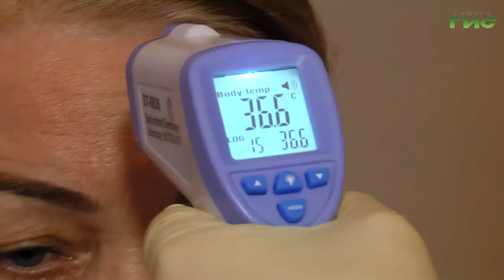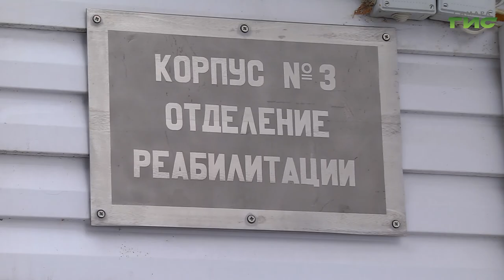Санаторий имени Чкалова включился в работу по долечиванию и реабилитации пациентов, перенесших COVID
Санаторий имени Чкалова включился в работу по долечиванию и реабилитации пациентов, перенесших COVID. Процесс восстановления занимает две недели. Как проходят будни тех, кто поборол недуг, расскажет Мария Левина.